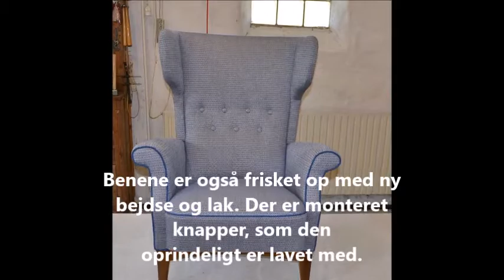Møbelpolstring, øreklapstol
En skøn retro øreklapstol får nyt betræk.